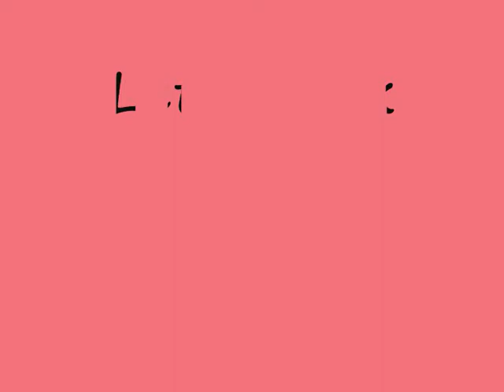Let's Rock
Comic Dance